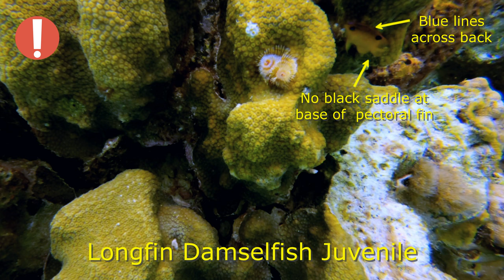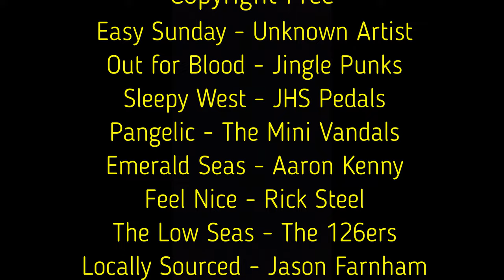Bonaire Fish ID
Our group from Aquaventure Dive and Photo Center in Minnesota spent a week diving with Toucan Divers in beautiful Bonaire. My husband always shoots a ton of video with his GoPro 8, and I've always wanted to make a fish ID video. [ Get a list of the critters in the video with some details and commentary

Since I haven't made the leap to getting my own video camera (who would pay attention to where the group is going if we're both chasing fish?), I've grabbed clips from his videos. Although we saw many more species than are represented here, I was limited to clips that were clear enough and long enough to show the highlighted fish. I also slowed the video when necessary to give a good look at a fish, and stopped the video completely at times to point out features or just get a longer look. When the video is stopped, I put a symbol of a white exclamation point in a red circle in one of the upper corners of the screen. Of course, you can stop the video for a longer look any time. The video was shot with a red filter, but I'm using a new video editing program, and haven't mastered the color correction as well as I'd like, so apologies when colors aren't quite right.

I inadvertently left out one of my references on the credits list: Paul Humann, Ned DeLoach, and Les Wilk, Reef Creature Identification: Florida, Caribbean, Bahamas, 3rd Ed., 2013. Apologies to the authors.